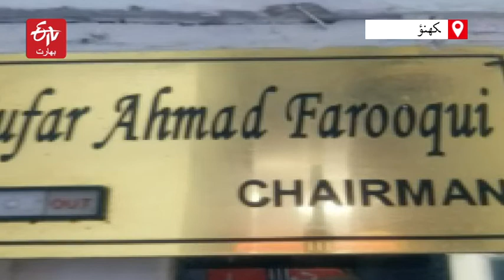Up sunni central waqf board will provide stipend to muslim girls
رکن پارلیمان ایس ٹی حسن نے کہا کہ میٹنگ میں طے ہوا ہے کہ وبائی امراض کو دیکھتے ہوئے آن لائن سماعت ہو لیکن 'مجھے یہ مناسب نہیں لگتا ہے'۔ انہوں نے کہا کہ باضابطہ بات چیت سے دونوں پارٹیوں کے لوگوں کی بات سن کر فیصلہ کرنے میں آسانی ہوتی ہے۔